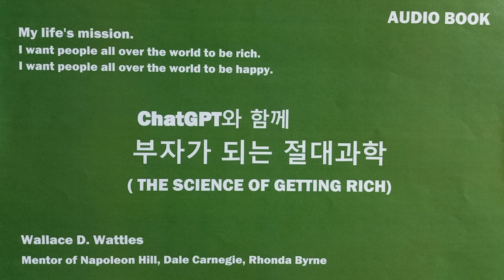ChatGPT와 함께 부자가 되는 절대과학 제11장1/원제:THE SCIENCE OF GETTING RICH BY W.D.WATTLES (1910)/역자:Happy Diamond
If you play it repeatedly every day, luck, blessings, and money will come in.

Happy TV records happy moments.
As of July 31, 2022, I vowed to save the world people.

To implement this, I achieve the following goals:

Happy Trillionaire
The world's best-selling author
Entrepreneur

I became rich by 7,500 trillion won by November 18, 2030.
Wishing everyone health and happiness.